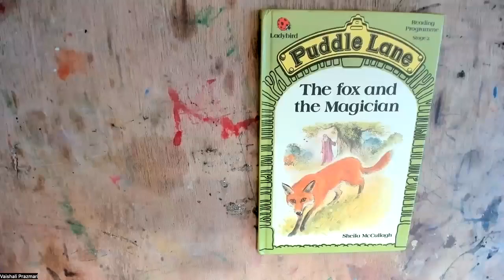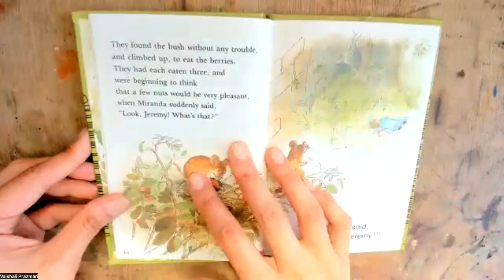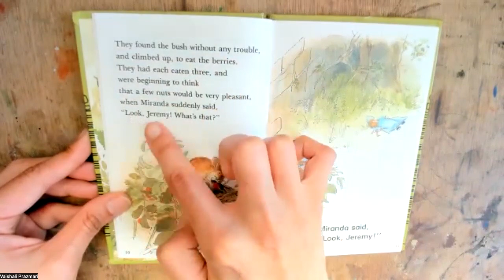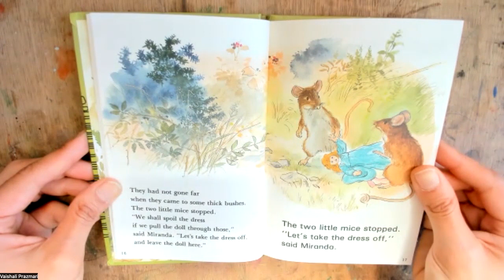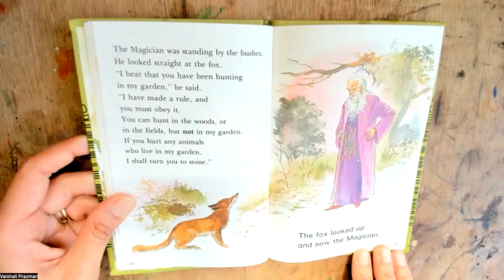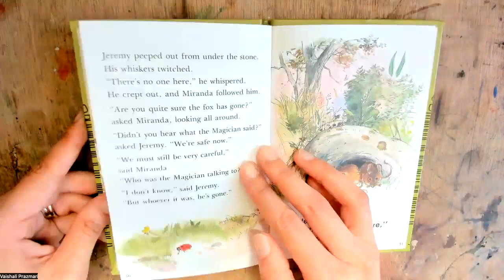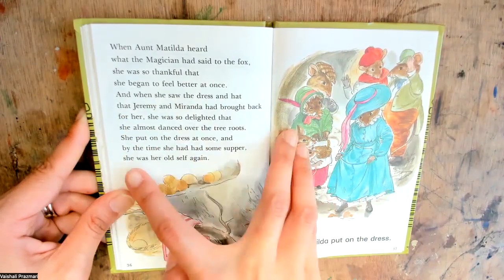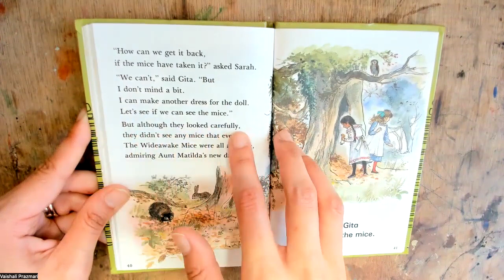37 Puddle Lane Stage 2 The Fox and the Magician